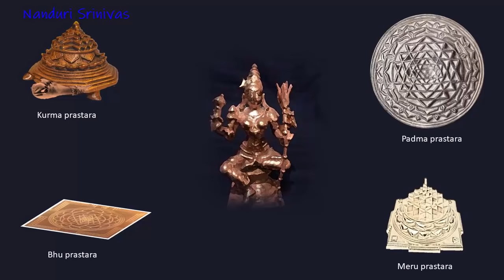ఆది శంకరులు ప్రతిష్టించిన అద్భుత శ్రీచక్రాలు | Adi Shnakaracharya's Sri Chakras | NanduriSrinivas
We generally see 2-Dimensional & 3-Dimensional Sri chakras. However there are 4 main types of Sri chakras. This video talks about 4 places where Adi Shankaracharya installed those Sri chakras. Most of those places are nearer to us and we can visit them during our next trip if we watch this video

English Sub titles courtesy: Thanks to "Sree Umaa Maheswara Lakshmee Naaraayanulu" for their contributions